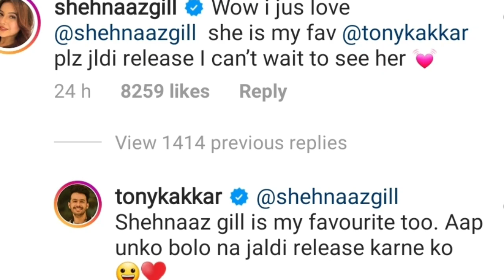शहनाज के अंदाज़ ने Tonny Kakkar को भी बनाया अपना कायल